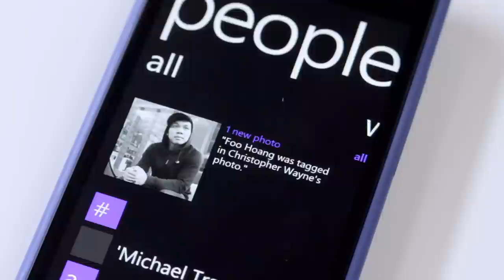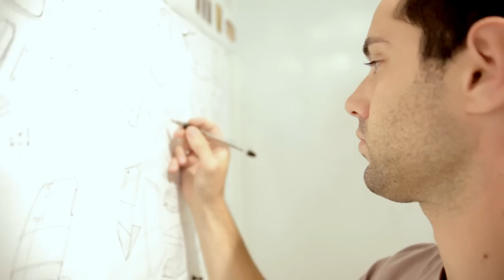Iconic design behind the Windows Phone 8X and 8S by HTC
HTC designed the Windows Phone 8X and 8S to blend the virtual and the physical utilizing a three dimensional, unibody-style based on the Windows Phone Live Tiles.  These smartphones are perfectly sculpted with a dramatic taper making them feel thin in your hand.